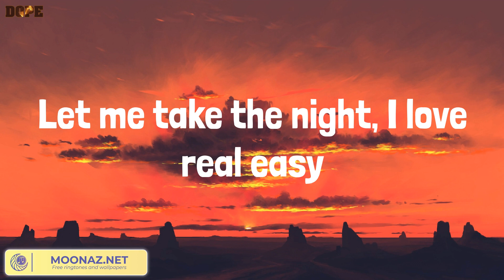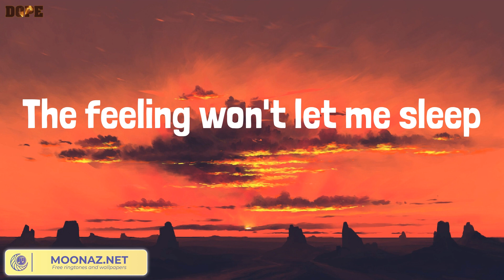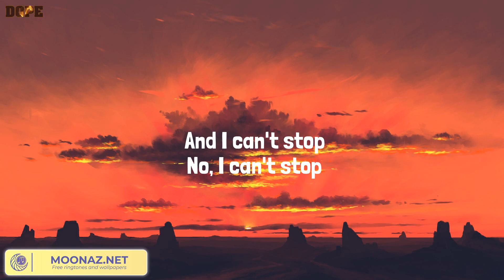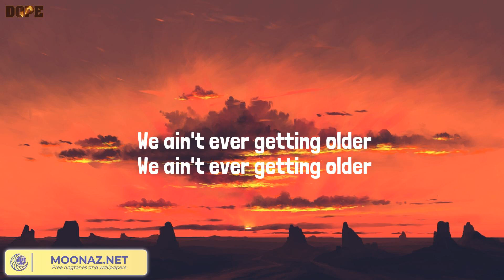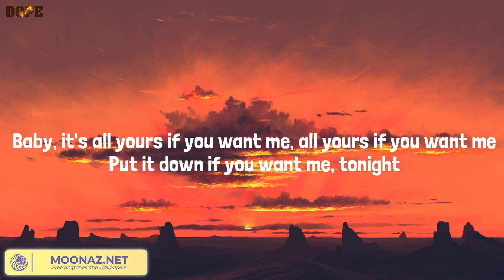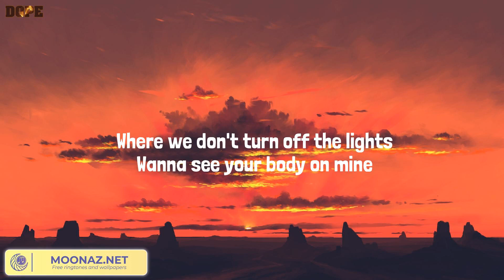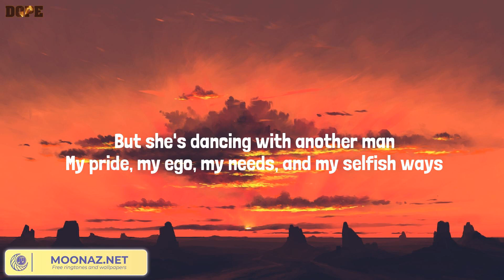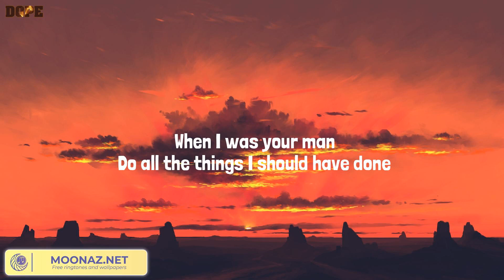One Kiss, Closer - Calvin Harris, Dua Lipa, The Chainsmokers, Justine Skye, Tyga, Bruno Mars (Lyric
One Kiss, Closer - Calvin Harris, Dua Lipa, The Chainsmokers, Justine Skye, Tyga, Bruno Mars (Lyrics Mix)

Lyrics:
Possibilities
Possibilities
Possibilities
I look like all you need
One
One
Darling
One
One
Darling
Possibilities
Possibilities
One
One
Darling
One
One
Darling
Possibilities
Possibilities
One
One
Darling
One
One
Darling